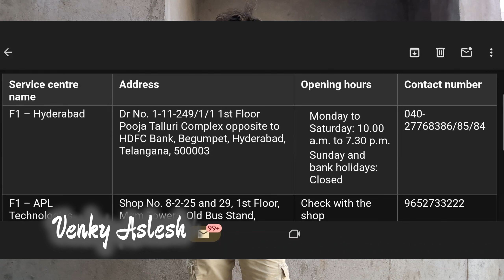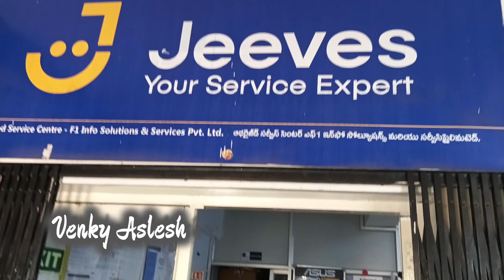I visited Google pixel service center | experience of pixel service center in india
Hey guys. Do watch this video if you have pixel phone and you belong to India.